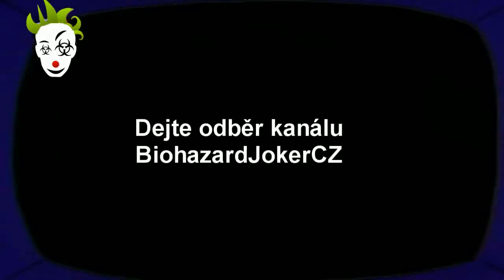Český Let's Play Alien: Isolation | Part 7 - Výbuch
Setkáme se opět trochu víc zblízka s vetřelcem, aby se s náma vykousnul. A pak ještě v ukázce.